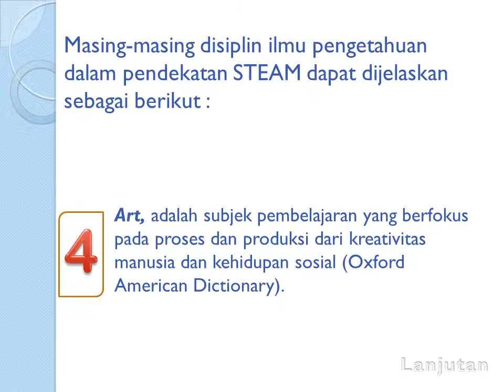STEAM, Pendekatan pembelajaran